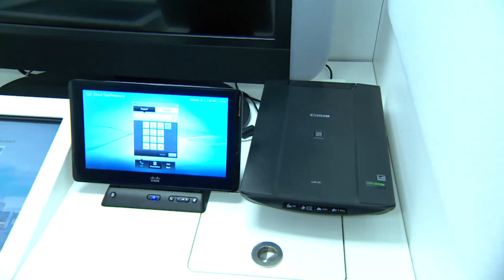News Whiparound - Friday, December 13th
Cisco deal with Ontario's government will create up to 1700 jobs, Ukraine's president proposes amnesty for protesters, Mandela mourners turned away on final day of viewing.